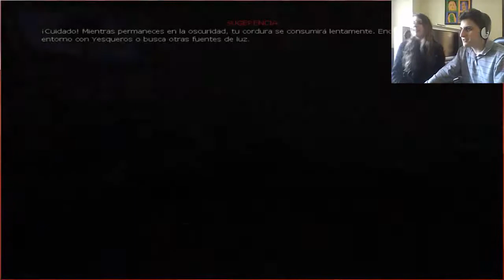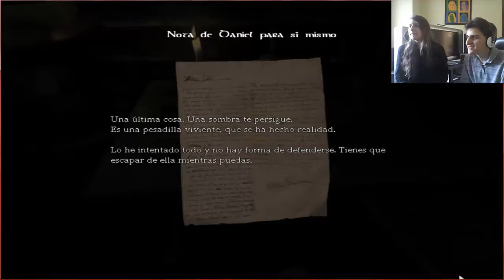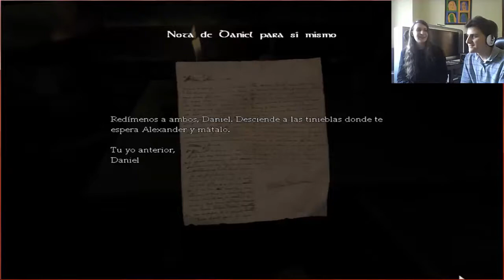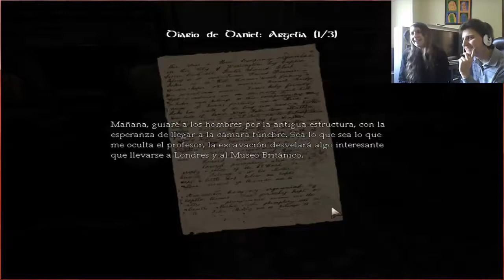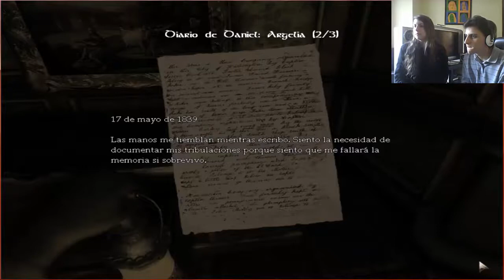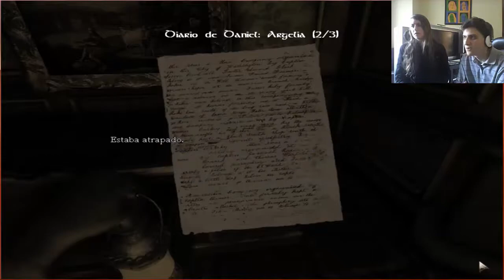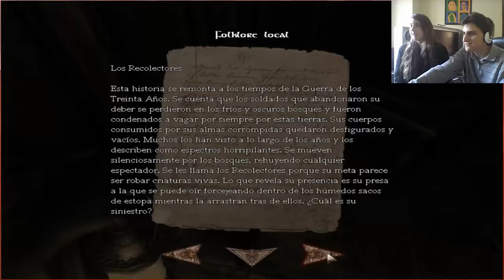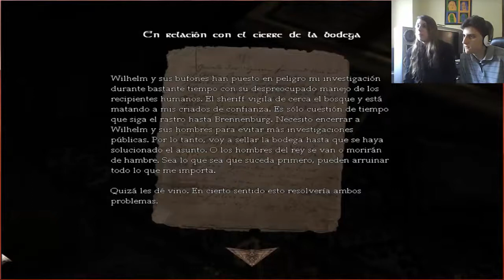Amnesia: The Dark Descent (Parte 1) - Alexander necesita invertir en infraestructura...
¡Nuestro primer video! Somos Alex y Mady.

Nos adentramos en el tenebroso y muy destruido castillo de Alexander sin saber quiénes somos ni qué debemos hacer...